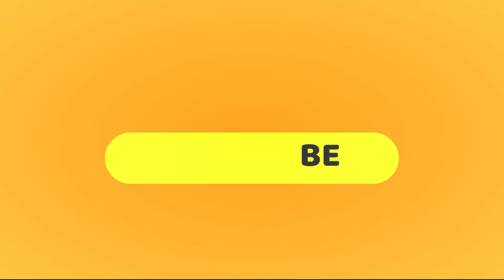Sprite Trolling! (Eternals 2021 Movie Clip HD) | EDIT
This is not a Substitute product, please support the original release on Disney+
Movie: Eternals 2021 by (Marvel Studios/Disney Studios Motion Pictures)